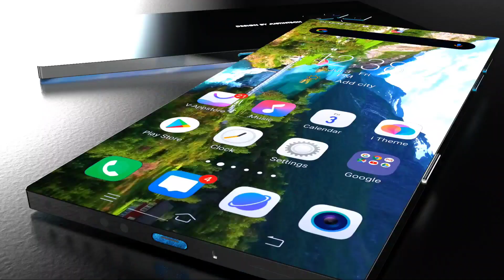600MP Camera के साथ NOKIA का 8GB रैम, 5G, In-Fingerprint, मात्र 14,999/ सबकी बोलती बंद Get A Website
600MP Camera के साथ NOKIA का 8GB रैम, 5G, In-Fingerprint, मात्र 14,999/ सबकी बोलती बंद Get A

About: Just in Tech is a YouTube Channel, where you will find technological videos in Hindi, New Video is Posted Every day: